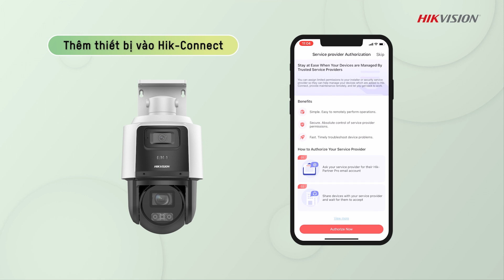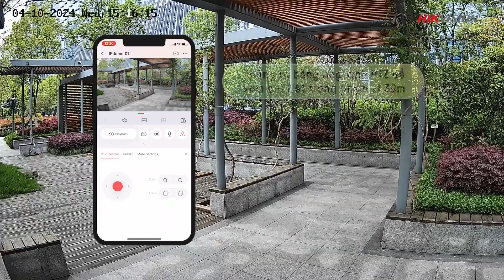Hikvision SE3C Mini TandemVu PT | Giới Thiệu Sản Phẩm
Mở hộp và demo camera SE3C Mini TandemVu PT mới của Hikvision
Camera SE3C Mini TandemVu PT mới của Hikvision được thiết kế với các kênh kép cung cấp góc nhìn lên tới 212° FOV và zoom quang 4x, v.v. Nó được áp dụng rộng rãi trong các khu dân cư, văn phòng, hiệu thuốc và cửa hàng…Xem video này và tìm hiểu thêm về các mẹo lắp đặt!

0:00 Mở hộp & trình diễn camera mini TandemVu PT Hikvision SE3C Mini mới
0:08 Mở hộp Camera Hikvision SE3C Mini TandemVu PT
0:34 Lắp đặt camera Hikvision SE3C Mini TandemVu PT
0:40 Hiệu suất camera Hikvision SE3C Mini TandemVu PT
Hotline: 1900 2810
Fanpage:   / hikvisionvietnamofficial
ĐỊA CHỈ
1/HIKVISION tại Hà Nội - Tầng 38, tòa nhà Keangnam Hanoi Landmark, E6 KĐTM Cầu Giấy, Mễ Trì, Nam Từ Liêm, Hà Nội.
2/ HIKVISION tại TP HCM - Tầng 12A, tòa nhà Vincom Center, 72 Lê Thánh Tôn, Bến Nghé, Q1, TP. Hồ Chí Minh.